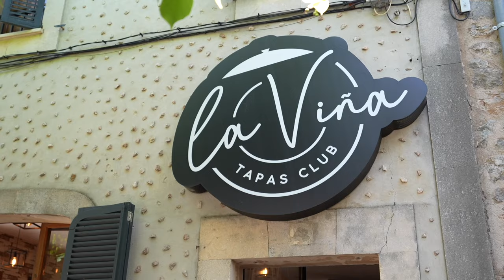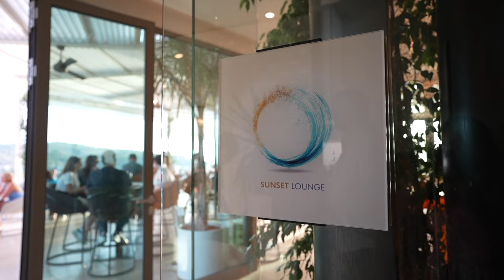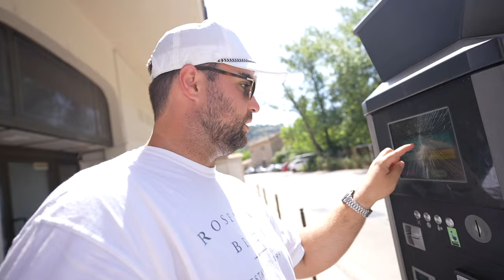MALLORCA VLOG | exploring the adorable towns of Valdemossa, Deià & Sóller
We traveled all around the island of Mallorca for 2 weeks and I'm so excited to share the vlogs with you! We flew from Barcelona to Palma and then took a rental car to our first stop. We stayed the night in Sóller and visited the gorgeous towns of Valdemossa & Deià.

Hotel: Finca Can Quatre
Rental Car: Vanrell
Teva Black Shoes